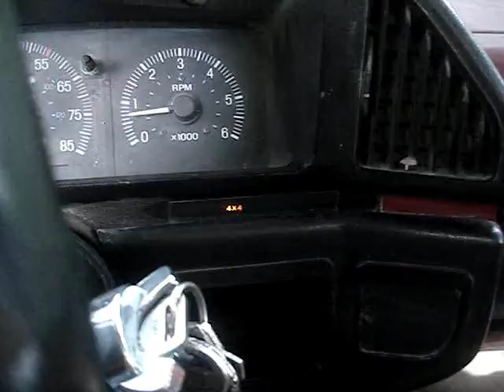Muddin 7-3-08 part 1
With my '89 4.3 S10 that I bought for $50 because it went thru a tornado. And I try out my Ford in some mud.